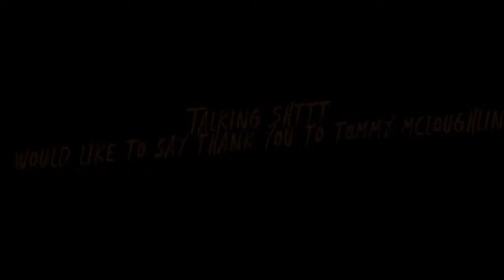Tommy McLoughlin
Thomas Maurice "Tom" McLoughlin is an American screenwriter, film/television director and former mime who is most notable for directing Friday the 13th Part VI: Jason Lives and One Dark Night.[1] His other credits include numerous television films such as Murder in Greenwich, At Risk, Cyber Seduction: His Secret Life, Date with an Angel and the 2010 Lifetime Movie Network film The Wronged Man.[2]